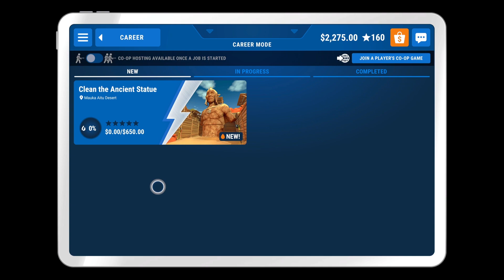PowerWash Simulator - Bucket List Trofeum / Trophy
Bucket List
At the Ancient Statue, knock over four buckets